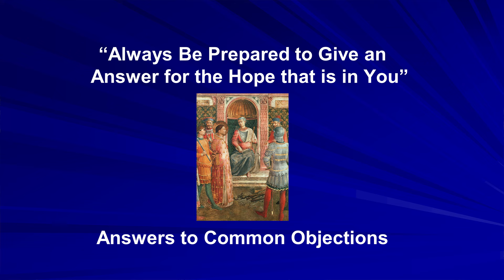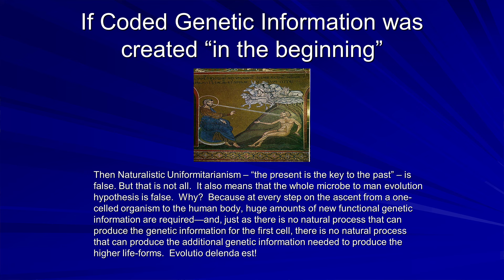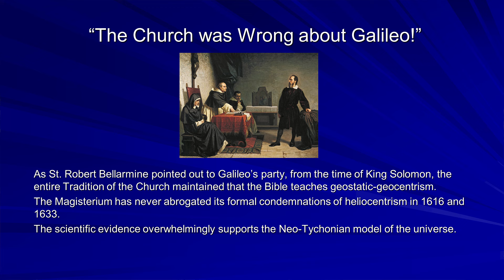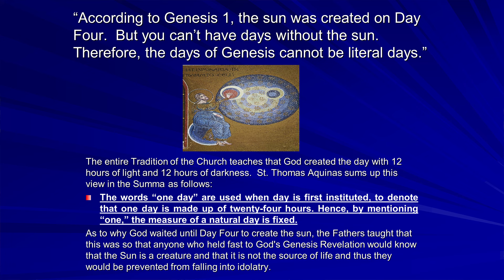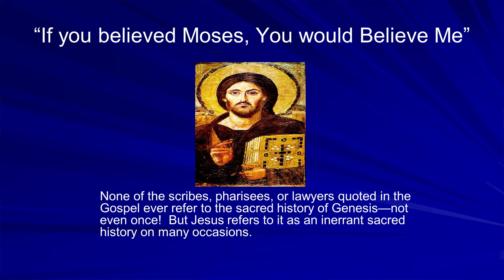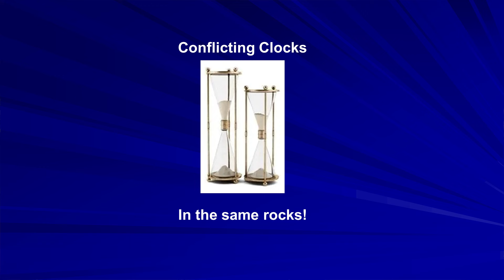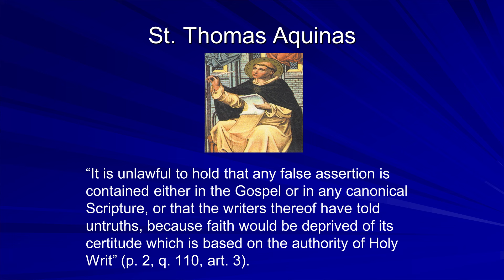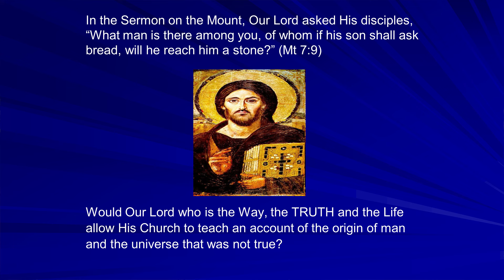Hugh Owen ~ Answers to Common Objections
2022 Kolbe Center Conference - Hugh Owen gives a presentation that gives answers to the most common objections that we hear regarding the traditional Catholic doctrine of Creation.